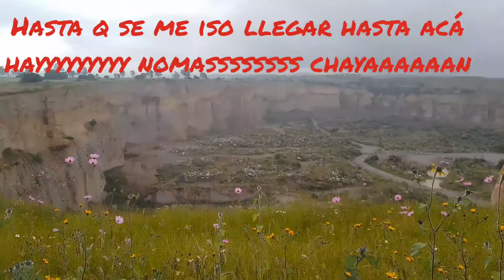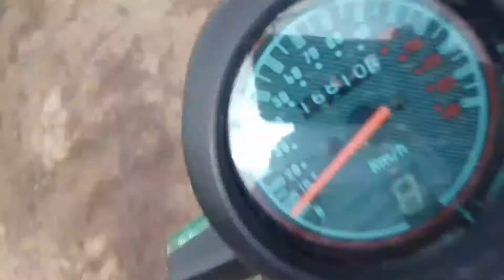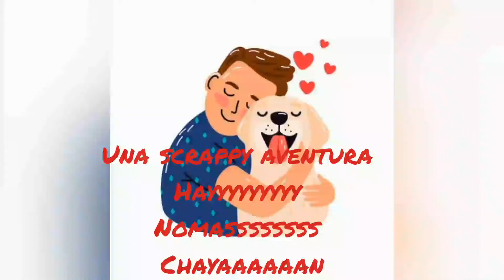hasta que se me iso llegar hasta este lugar